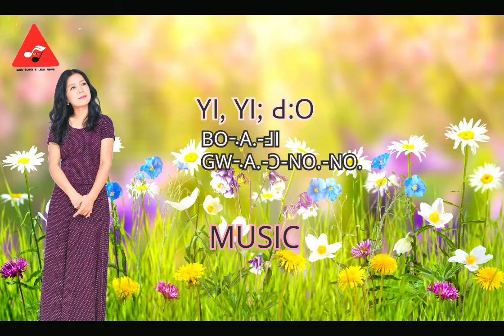ကိုကြီးရှိတယ်နော်ညလေး😉♥️ 🎵YI, YI; d:O🎵 🎙️GW꓾A.-ꓛ-NO.-NO. 🖋️BO꓾A.-ꓞl L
Lisu new song (2021)
Lisu lovel song(2021)